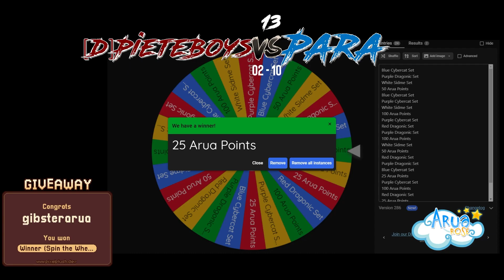[Arua ROSE] [D]PieteBoys vs Para | The Queen's Tournament | Clan vs Clan 2024